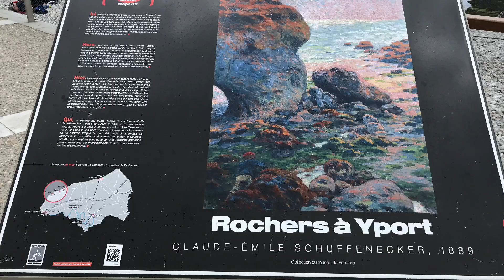Yport in der Normandie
Im Juni 2021 verbrachten wir einige Tage in Yport